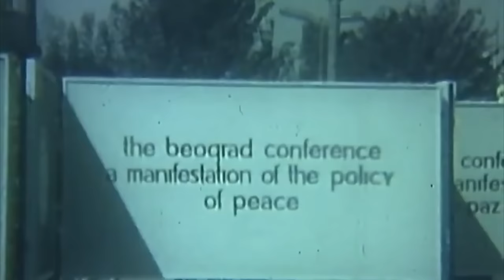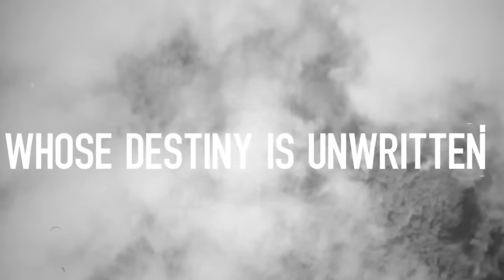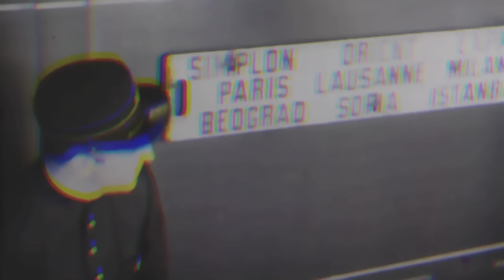FERMIN MUGURUZA eta THE SUICIDE OF WESTERN CULTURE - Belgrad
Guitarres: Karlos Osinaga “Txap”
Mixed by: Alex Ferrer Registrat a Fabra i Coats, 2017

Realització: Juan Carlos Cembreros

"B-MAP 1917+100" (CD/LP/Digital)
Una coproducció: TALKA Records & Films / El SEGELL, 2017
+ Info:

Voyage Belgrade 2017 - Episode 11 - Le retour a Tunis. AbdelKarim BenAbdallah

Danube river bridge Beograd,2011.apr.24.cargokill

Train Driver's view: railroad in Serbia from Krnjaca to Beograd Dunav(Diesel locomotive series 661). European Train Driver

Foto de Belgrado_Panoramic view of Belgrade, Serbia - taken in 1997.jpg.  Danimir Ljepava

BELGRADE. Yasin Ilcebay

The Trip : Belgrade - Mamaia - Bucarest (Part 1/2 ). Malek Ghorbel

Street march - Belgrade, 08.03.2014. La niña R

[ Megafon ] Potemkinov tramvaj - (Ne davimo Beograd) 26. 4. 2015 Megafon

Belgrade panorama banner.jpg Zlatan Jovanovic